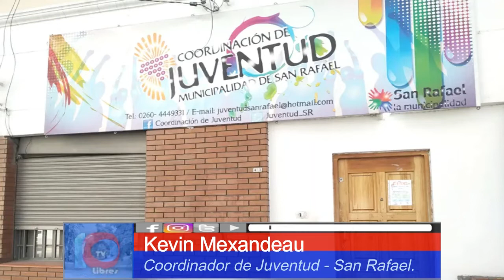ES EL ESTUDIANTE DE VERDAD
Actividades por la semana del Estudiante, en el parque Hipólito Yrigoyen.